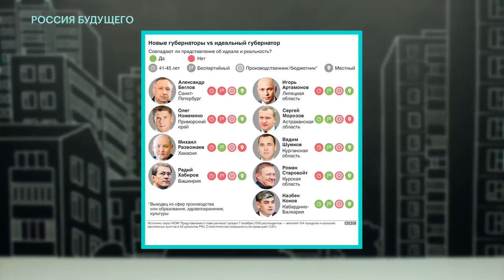Навальный - "Путинский процент не значит ничего!" или о снятых губернаторах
🌃 Алексей Навальный высказывает свое мнение относительно снятых Путиным губернаторов.

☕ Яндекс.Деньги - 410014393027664